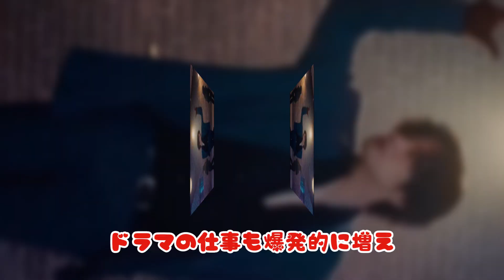なにわ男子ファン必見！セクゾが進化し新時代の主役グループへ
なにわ男子の後見人であるジュリー氏が退場し、旧ジャニーズエンタテインメントの未来に大きな変化が訪れました。この動画では、セクゾ（Sexy Zone）が新時代の主役グループに躍進する可能性について詳しく探ります。さらに、マリウスの離脱がグループの進化にどのように影響を与えたのかも考察します。なにわ男子とセクゾの競争についても詳細に紹介します。